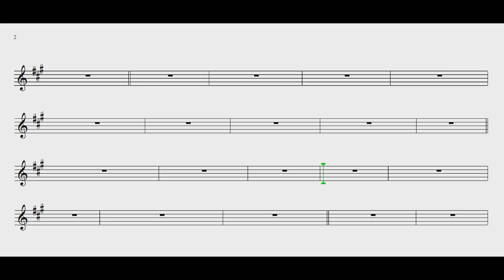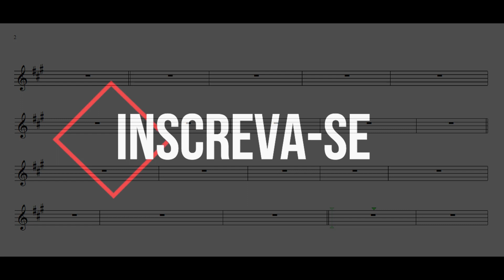Rita Lee🎷 Amor & Sexo🎷 Demonstração Tenor sax🎷Princy magoo sax